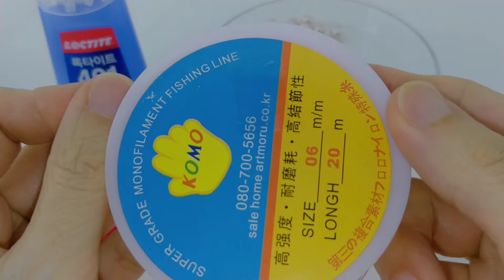DIY Basic elastic cord bracelet with freshwater pearls 담수진주 원석팔찌 만들기 pulsera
쉽고 간단하면서 예쁜 원석팔찌 만드는 방법과 팔찌 매듭 묶는 법을 담았습니다.
담수진주와 925 은볼을 사용했습니다.

In this video tutorial, learn how to make a stretch elastic cord bracelet with freshwater pearls & 925 silver balls.
I will show you how to effectively hide the knot.
It's super easy and beautiful!